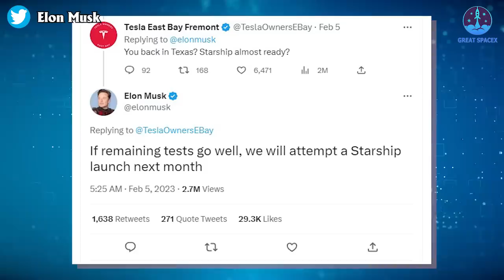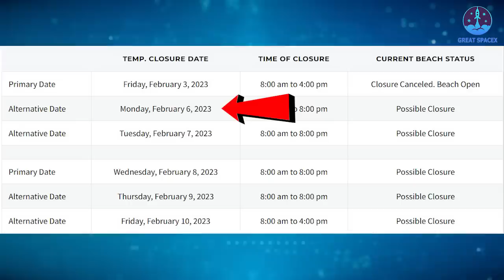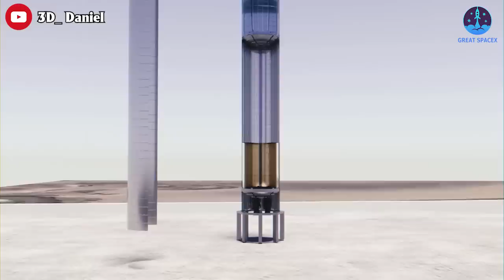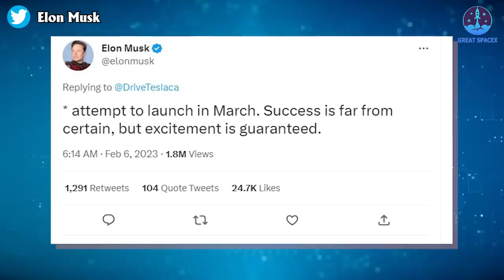Elon Musk officially announced new timeline for first Starship orbital flight…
1)HUGE THANKS TO:
2) 🎵 ABOUT ALL TRACK IN MY VIDEO 🎵

Elon Musk lost his claim as having the most powerful space-worthy rocket when NASA blasted its own mega-rocket to the moon in November.
But the SpaceX founder could win back the title with his company's next big project. Starship, SpaceX's skyscraping rocket and spacecraft, will launch on its first mission soon as Musk just confirmed:
Find out everything about Elon Musk officially announced new timeline for the first Starship orbital flight in today's episode of Great SpaceX.

Elon Musk said on Saturday that SpaceX was planning to attempt to launch its reusable Starship rocket into orbit in March "if remaining tests go well."
The SpaceX CEO's comment came in response to a Twitter user asking if Starship was almost ready for launch.